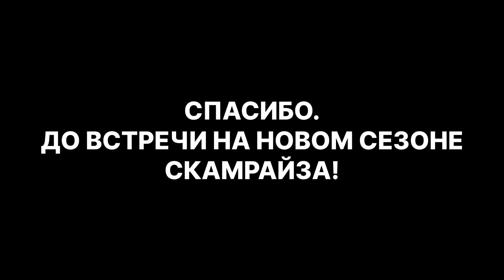Я СТРОИЛ ЭТОТ БУНКЕР ПОЛГОДА. САМЫЙ СЕКРЕТНЫЙ ПРОЕКТ НА СЕРВЕРЕ В МАЙНКРАФТ. ФИНАЛ СкамРайз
Я Строил Этот Бункер Пол Года. Самый Секретный Проект на Сервере в Майнкрафт. Это было абсолютно невероятно.

Я решил назвать этот цикл Я Строил Это Пол Года на Приватном Сервере Ютуберов в Майнкрафт. Это видео - его доработанное исполнение, где Я Построил Самый Секретный Бункер на Приватном Сервере в Майнкрафт. СкамРайз. Финал

Это новый Майнкрафт, Но 1.19 Челлендж, который я решил попробовать. Я Построил Самый Секретный Проект (Бункер) За Пол Года на Приватном Сервере Ютуберов в Майнкрафт.

Этот Бункер Помогал Мне в Трудные Моменты Моей Игры на СкамРайзе (ScamRise) - Сервере Друзей и Ютуберов по Майнкрафту. Я Скрывался В этом Бункере Когда Стал Правителем Сервера или же его Императором. И за Пол Года его НИКТО Не Смог Найти ведь Это Самый Секретный Проект на Всём Сервере за Всю его Историю.

Я Побывал на Самом Скамерском Ивенте Казино на Сервере в Майнкрафт.

Я Активировал Портал Вардена на Сервере в Майнкрафт.

Финал СкамРайза (ScamRise)

0:00 – Вступление
0:11 – История Бункера
1:50 – Экскурсия Мунфаеру по бункеру
9:11 – Ивент «Казино»
11:32 – Финал
13:08 - Титры

Не Я Стал Самым Богатым Игроком На Анархии, или Я ПЕРЕНЁС ДЕРЕВНЮ ИСПОЛЬЗУЯ МЕХАНИЗМЫ | МайнШилд 3 Серия 2, или Я Превратил ДАНЖИ в КОНСТРУКТОР | МайнШилд 3 | Майнкрафт выживание без модов 1.19, или ещё какие-нибудь подобные но челленджи. Это Я Строил Этот Бункер Пол Года На Приватном Сервере Майнкрафт. Самый Секретный Проект на Сервере. СкамРайз ScamRise Финал